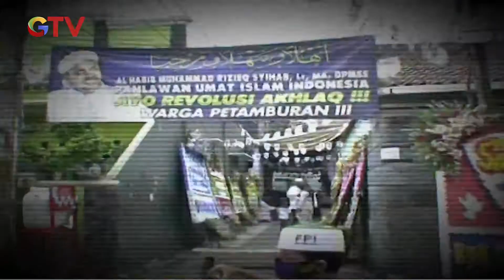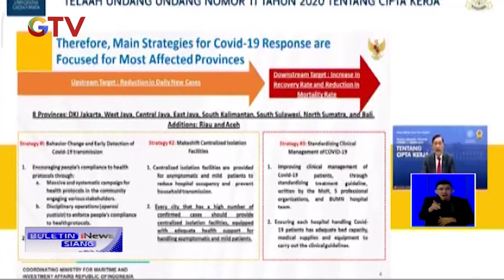Langgar Prokes, Wakil Ketua DPRD Tegal Sudah ke Meja Hijau - BIS 18/11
HQ

Saksikan info berita terkini di:
Buletin iNews Pagi: Senin – Jumat Pukul 03.45 WIB
Buletin iNews Siang: Setiap Hari Pukul 10.30 WIB
Buletin iNews Malam: Senin – Jumat 01.00 WIB
Buletin iNews: Senin – Jumat 12.00 | 14.00 | 00.00